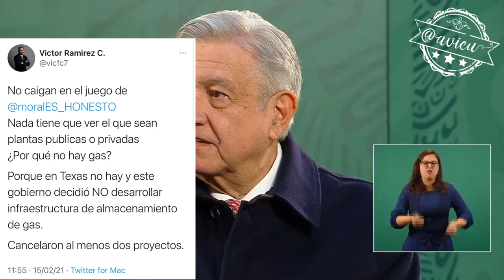Vamos a buscar la autosuficiencia en las gasolinas, en los energéticos, en las alimentos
Vamos a buscar la autosuficiencia en las gasolinas, en los energéticos, en las alimentos... porque hay que aprender de la experiencia del apagón en el Norte del país "que ya se restableció el servicio en un 80%, gracias a los trabajadores de la CFE"